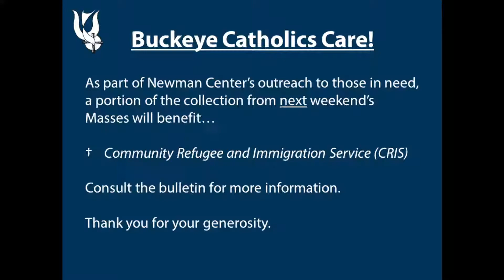December 18, 2021 Winter Baccalaureate Mass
December 18th, 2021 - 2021 Winter Baccalaureate Mass - Paulist Fathers concelebrating at St. Thomas More Newman Center, Columbus, Ohio